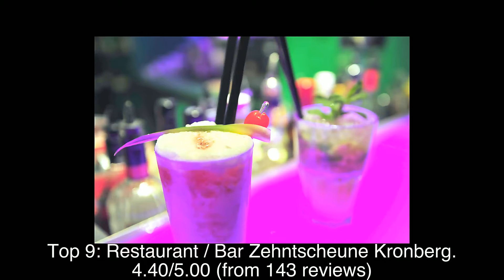Top rated Restaurants in Kronberg, Germany | 2020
1: Zum Weinberg
2: Die Grüne Gans
3: Miro's Ristorante
4: Gasthaus zum Feldberg
5: Darsch Tandoori - Indisches Restaurant Kronberg
6: Restaurant im Park
7: Mangia Mangia
8: Ristorante Fiorentino
9: Restaurant / Bar Zehntscheune Kronberg
10: Café Merci